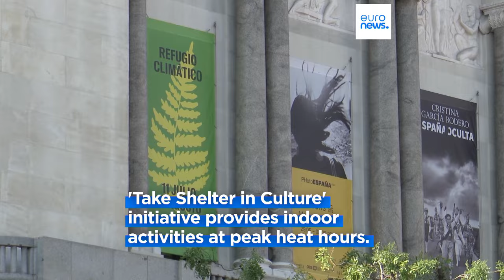Madrid launches new initiative to keep people entertained in the heat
"Take Shelter in Culture" has been set up by Madrid's city council, and is aimed at tourists and locals alike.